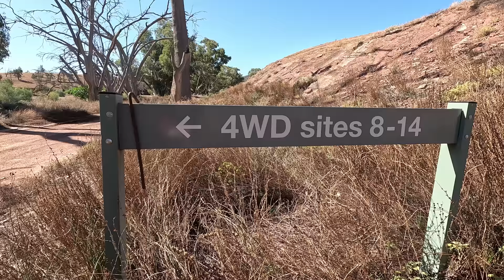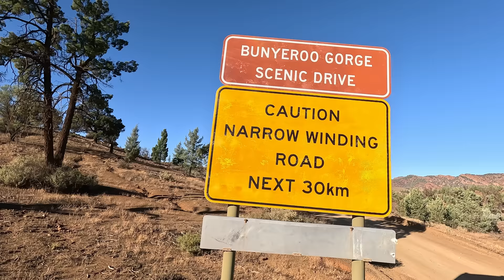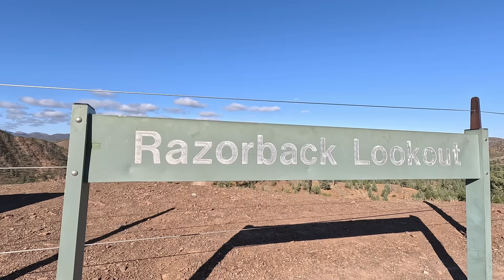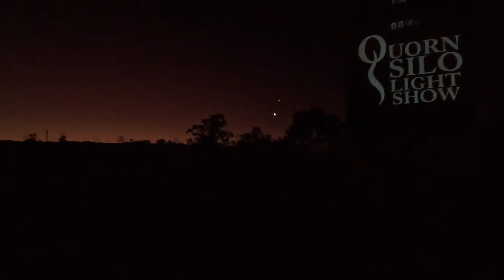OUTBACK 4x4 CARAVANNING/ OFFROAD ADVENTURE - Flinders Ranges Part B - Travelling Aus FULLTIME EP66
Join us this week for PART B of the FLINDERS RANGES in South Australia! This episode will not disappoint! We saved the BEST to last 🙌

SEE YOU NEXT AS WE REVEAL OUR NEW TOW RIG 🤙 what did we get?